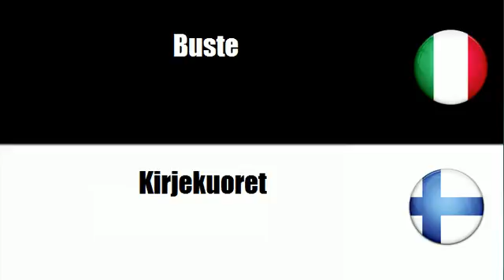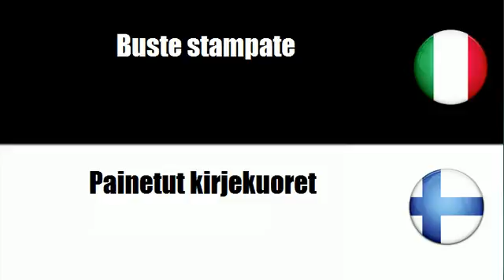Imparare il vocabolario Finlandese # Argomento = Biglietti postali